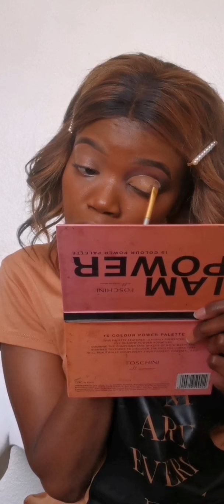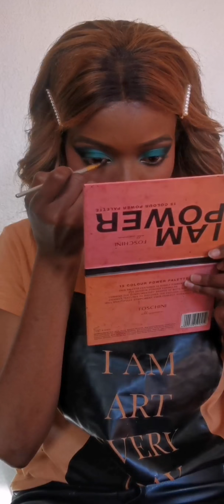blue smokey cut crease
Hi loves I'll be showing you how to create turquoise blue cut crease.

Products:
Wet 'n wild Foundation
LA girl pro conceal(fawn)
LA girl pro conceal(toffee)
candid setting powder
Yardley powder(caramel)
Essence Hallo Berlin eyeshadow pallet
Revlon eyeshadow pallet
LA girl pro setting spray